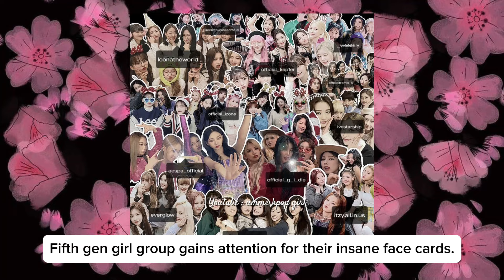Fifth generation girl group gains attention for their insane face cards